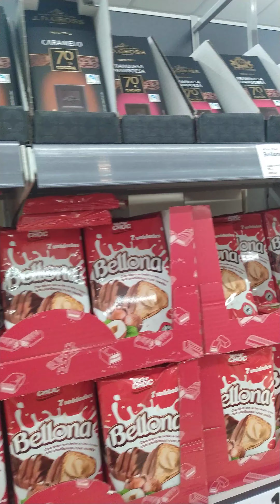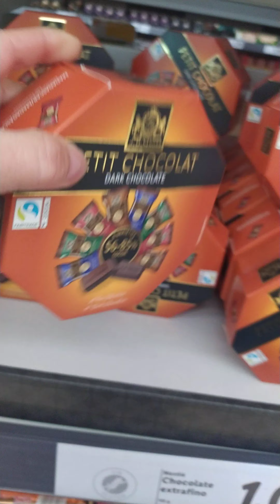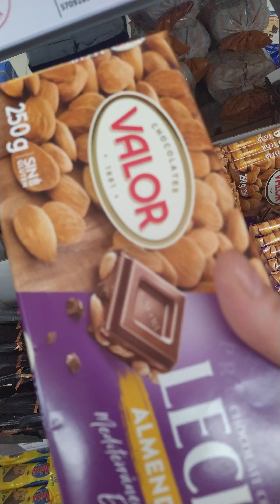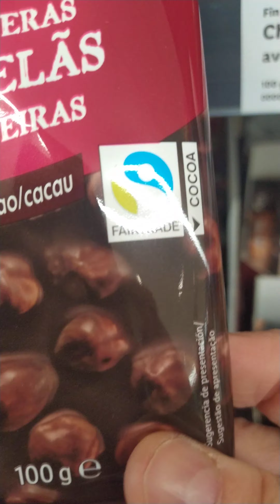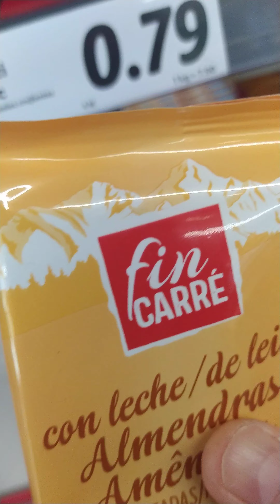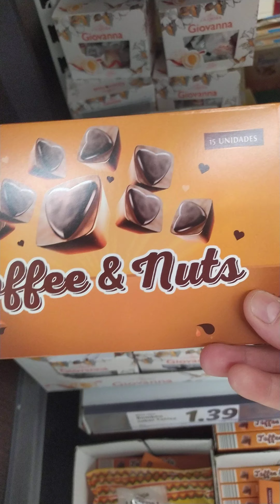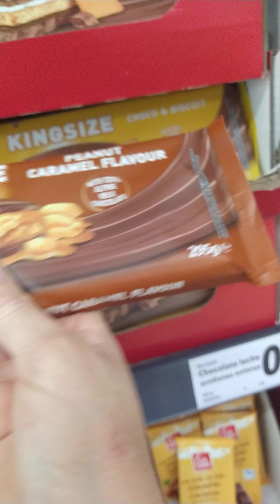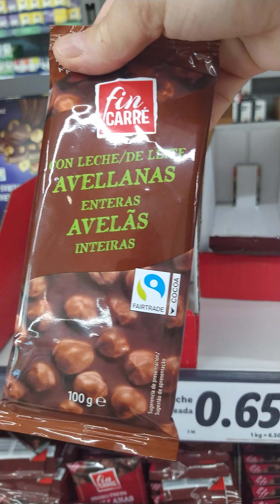اسعار منخفضة لشكولط chocolat في ليدل 2023